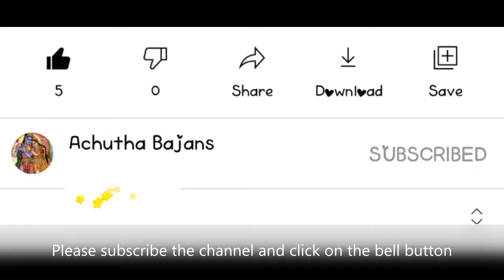BAJANS | AROHARA AROHARA | BRINDHAVANAM | EVERYDAY BAJAN